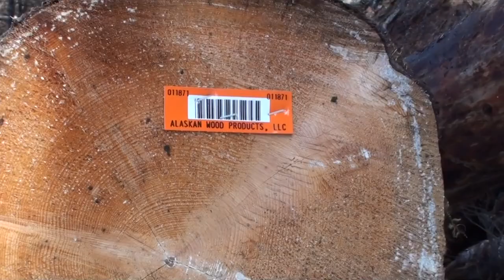How to skin a rabbit in Ouzinkie, Alaska